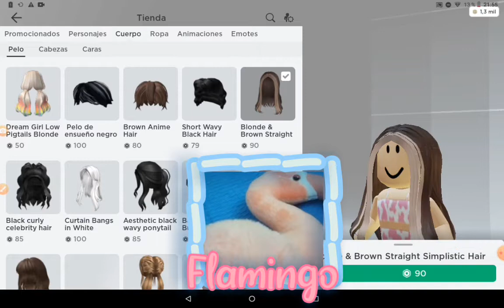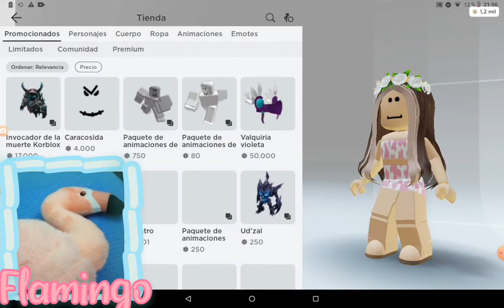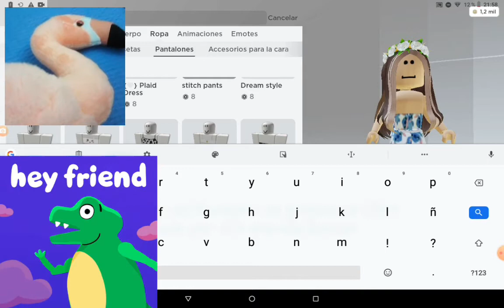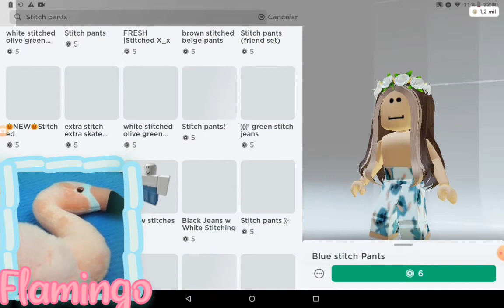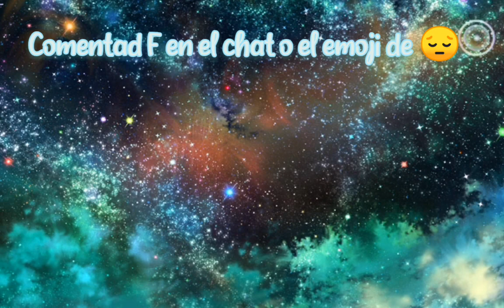El flamenco crea mi Avatar de Roblox | Abril HU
Otra vez me han robado el canal, pero esta vez para crear mi Avatar de Roblox.